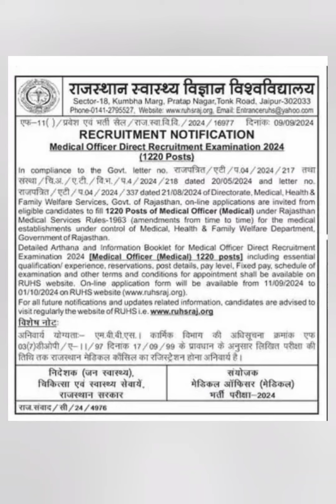Rajasthan medical officer exam 🔥 1220 posts ebook in description 🔥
📒📓 RAJASTHAN RUHS MEDICAL OFFICER EXAM PREPARATION E-BOOK
-Previously tested topics discussion
-15 free test series
- 1000 One liners
- 2018 & 2020 qn paper with answers
-2 mocks
Cost - 430rs
combo offer with upsc cms ebook 850 rs plus free cms interview ebook

VERSION 2.0
Completely everything about the exam, with important topics & answered explanations for it, last 10 year paper with answers marked, secret tips to solve the questions & more
20 free test series and 1000 one liners
3 Practice tests
2 Mock exam
Cost - 499rs
COMBO OFFERS
Get with UPSC CMS interview ebook at 650 rs instead of 750 rs combo price
UPSC CMS + NEETPG + CMS interview ebook get at 850 rs
UPSC CMS + TN MRB + CMS interview ebook get at 850 rs

📗📒📓 MEDICAL OFFICER INTERVIEW EXAM PREP EBOOK
Important expected topics for the exam
Cost - 250rs ( get at 150rs if with upsc cms ebook)

📗📒📓 INI-CET & NEET PG PREPARATION E-BOOK 📘📗📒📓 VERSION 2.0
Most expected topics with answers & explanations, important tables & more of all 19 subjects.
16 test series with explanations
Plus 1000 one liners Q&A
Cost 450rs

📗📒📓 MRB PREPARATION E-BOOK
-20 free test series
-1000 One liners
-Previous year questions
-2023 exam qns with answer
-Tamil topics
- 4 Mock tests
Cost - 430rs

📘📗📒📓 FMGE 150 & ABOVE E-BOOK 📘📗📒📓 VERSION 2.0
Most expected topics with answers & explanations, important tables & more. Has all 19 subject topics.
15 test series
Cost 450rs

Cost - 250rs

Cost - 250rs

📗📒📓 KERALA PSC MEDICAL OFFICER EXAM PREPARATION E-BOOK
-15 free test series
- 1000 One liners
-2 mocks
Cost - 430rs

1) Neet Pg crystal clear next level preparation by Apurv Mehra

2) Neet essence by Pritesh Singh

3) Neetpg entrance exam by Edugorilla

4) Neetpg most common list by Tanmay Mehta

5) Neetpg priority topics by Vaibhav thakare

6) Ini cet essence by Pritesh Singh

7) Last minute revision points by Egurukul

1) Comprehensive solutions by Afsar Khan

2) Comprehensive guide to Upsc cms by Prasad

3) Rapid digest Upsc cms by Tapas

4) Target Upsc cms by Kamal kv

5) Upsc cms 2020 solved paper by Singaram